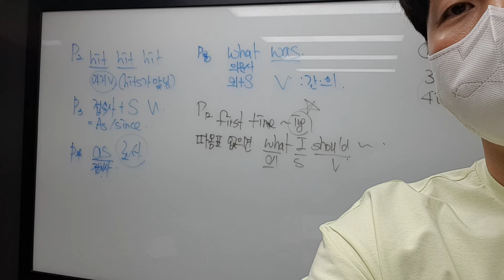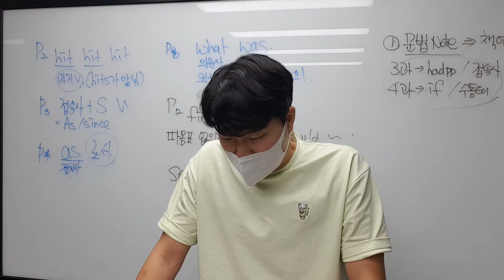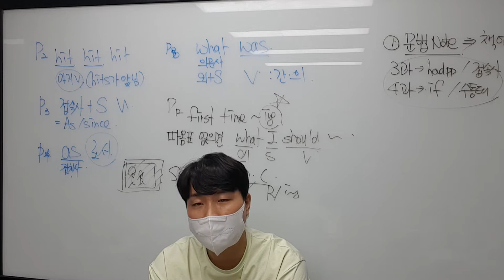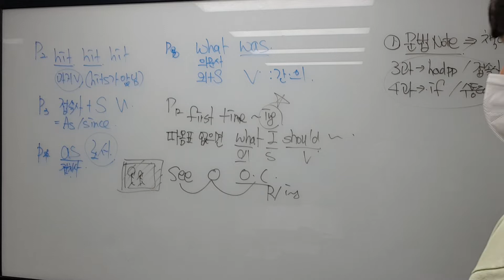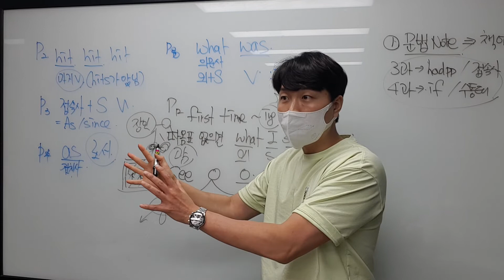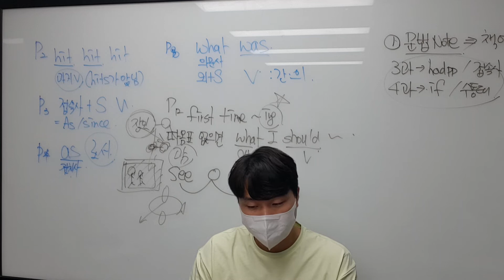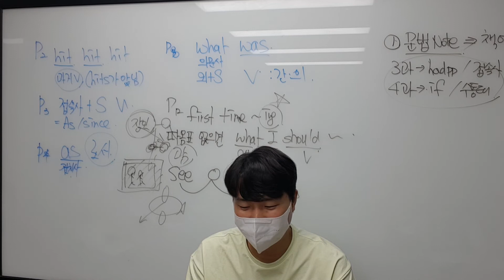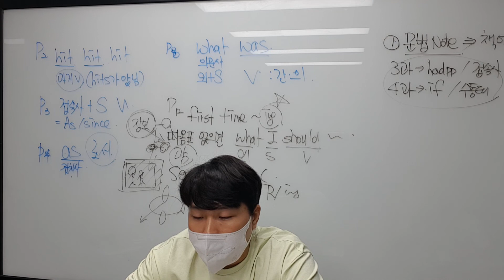중3 3과 본문